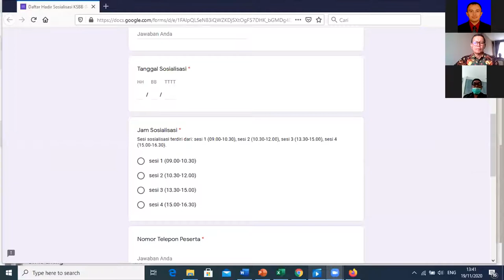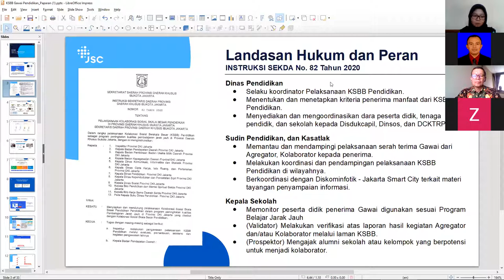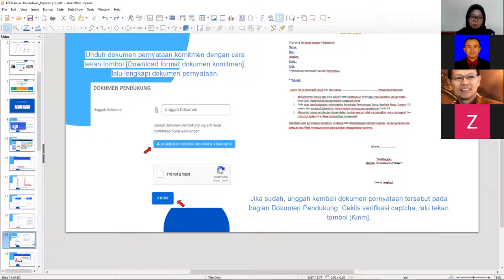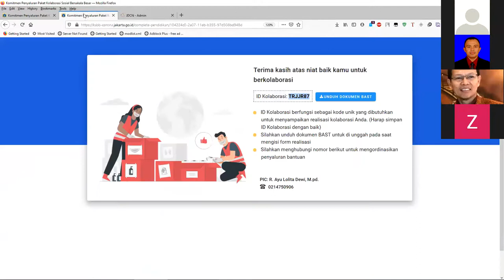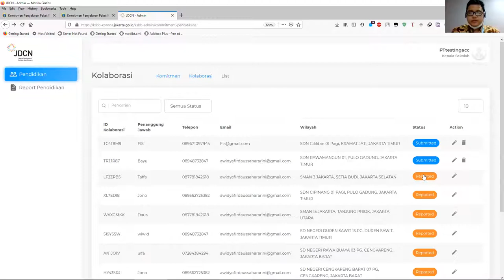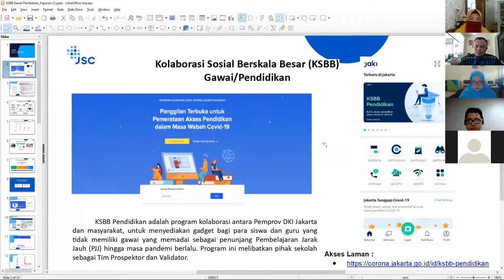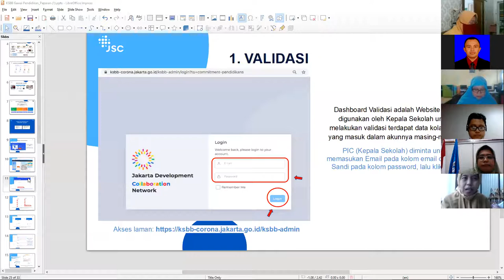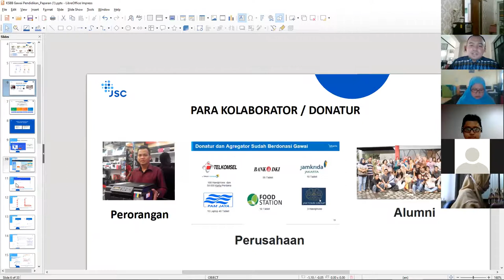Sosialisasi kegiatan kolaborasi sosial bersekala besar (KSBB)Product Trainer Jakarta Smart City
kepada YTH. Kepala SD, SMP, SMA, SMK, SLB, PKBM Negeri/Swasta di lingkungan satuan pelaksana pendidikan kecamatan pulogadung

Sosialisasi dalam rangka kegiatan kolaborasi sosial bersekala besar (KSBB)
Gawai tim product trainer jakarta smart city di lingkungan satuan pelaksana pendidikan kecamatan pulogadung

Sosialisasi kegiatan kolaborasi sosial bersekala besar (KSBB)
product trainer jakarta smart city